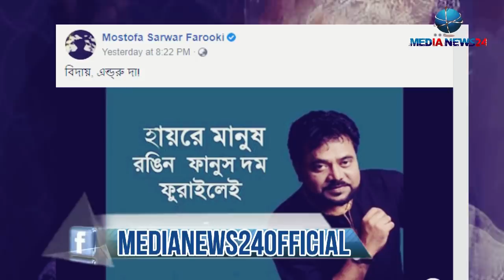এন্ড্রুকিশোরের মৃত্যুতে ভারতেও শোকের ছায়া নেমেছে এসেছে ! RIP ! Andrew Kishore update | Media news24